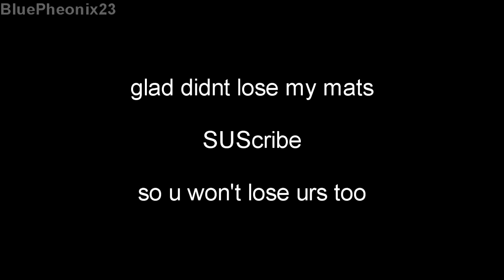What Happens if You Cancel Crafting in Blender?? | Bee Swarm Simulator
so uhmm what do u think will happen if u cancel crafting in blender???

tbh idrk at firrst but what abt u...?

also sub and like if u havent, if u are subbed already then all i can say is thank u very very very very much *heart emoji*

do u think my laptop is bad? im so sorry abt that cause im only using the laptop i use for study lol, and no i dont have pc. u may ask why not buy one? well i dont have the money, all the very few money i earned on yt is going to my parents, since recently my dad lose his job and we dont have any source of income ;v this is the only reason we're surviving thank god hehe :D

anyways if u want u can donate me so i can invest on pc and attract more ppl by creating a quality content so i can help my parents more  especially now that we are greatly affected by pandemic ;v ikr it sucks argh i just want the pandemic to end alr, and hoping my dad will get a new job tho he's a bit old alr.

thank u again very very much for the loyal viewers * cookie emoji * * smile emooji *